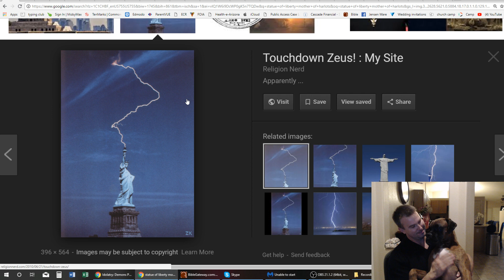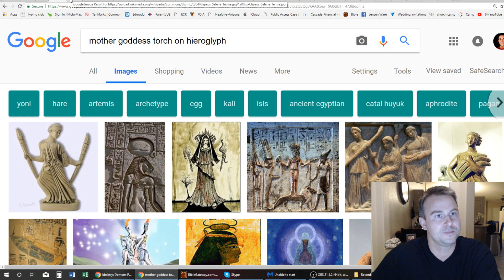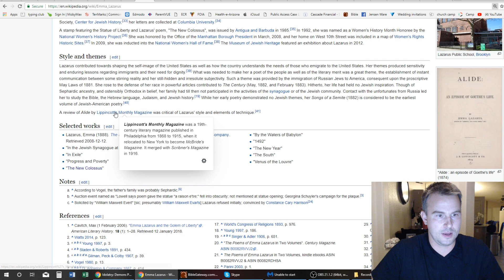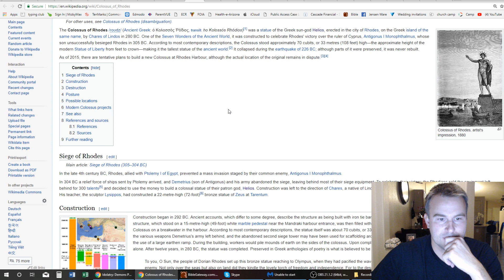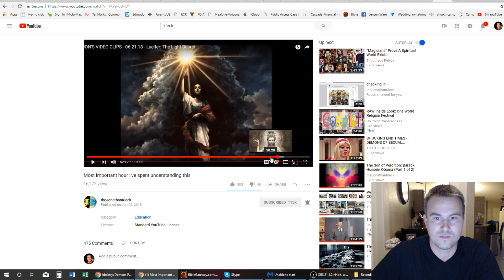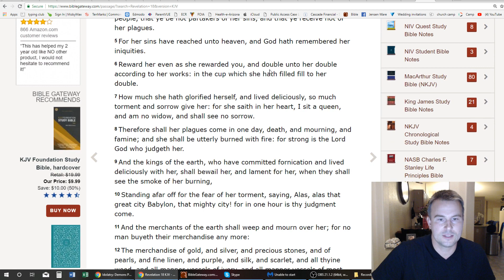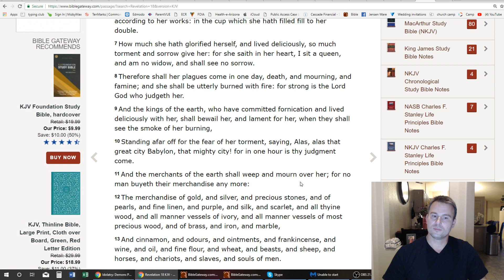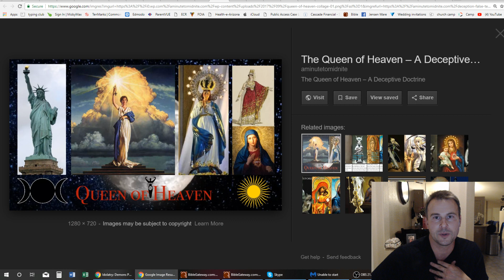Statue of Liberty